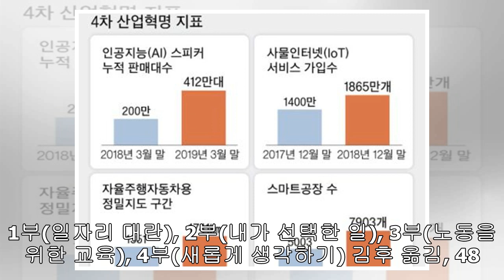낙수효과? 그런 해법은 없다···'일자리의 미래'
【서울=뉴시스】남정현 기자 = "이 책은 대담하고 설득력 높은 연구결과다. 경제의 추상적인 개념을 잘 풀어내고 있으며, 문장은 활력있고 매력이 넘친다"(워싱턴포스트), "저자는 사회적 제도에 대한 새로운 통찰을 보여준다. 경제의 변화를 개의치 않고, '우리의 미래 일자리는 개선될 것'이라는 막연한 낙관주의를 경계하고 있다."(월스트리트저널) 4차산업혁명 시대, 기존의 일자리가 위협받고 있는 오늘날 '일의 의미'를 되짚어보고 '일자리 문제'의 해법을 심층적으로 연구해 반향을 일으킨 책 '일자리의 미래-왜 중산층의 직업이 사라지는가'가...